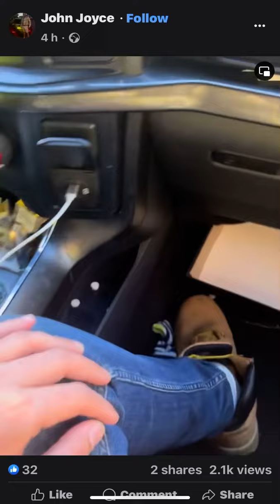John Casey reply